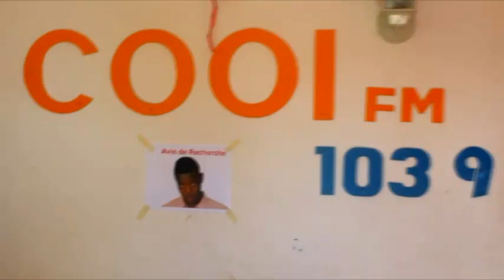Blòf fo dyaspora (epizòd #6)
Film haitien